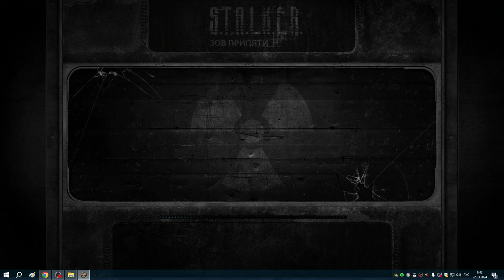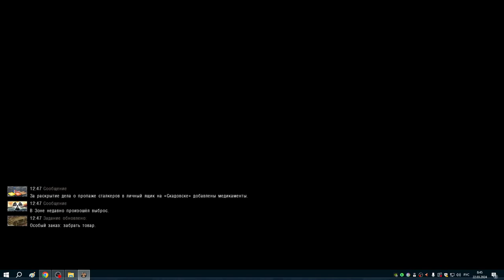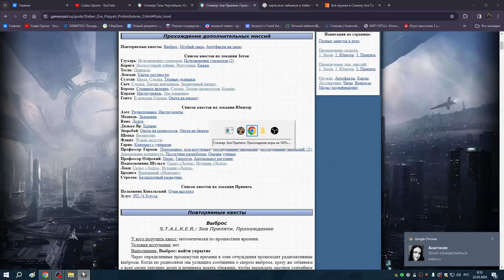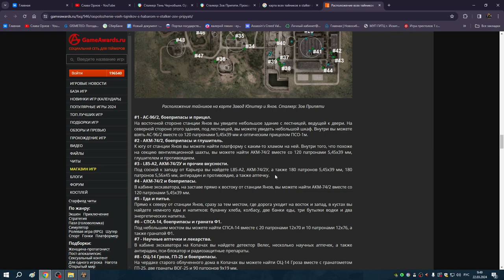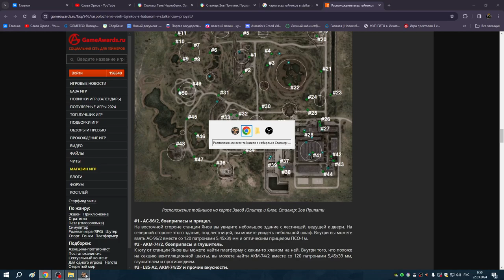8 Артефакты и новый костюм | ЗП